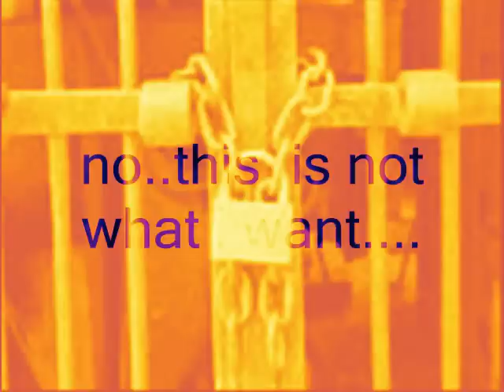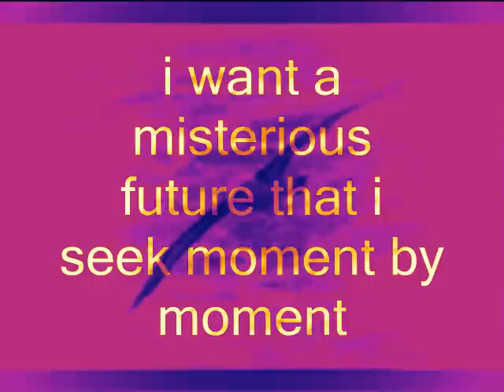egoband- my days-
album-trip in the light of the world